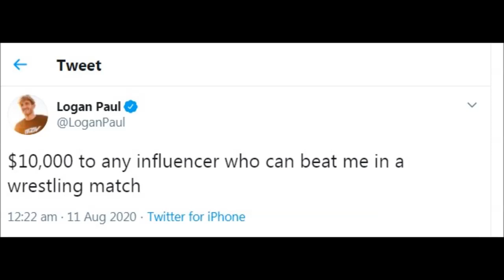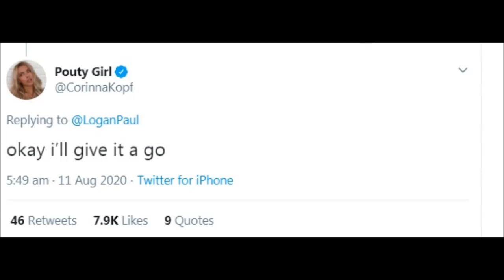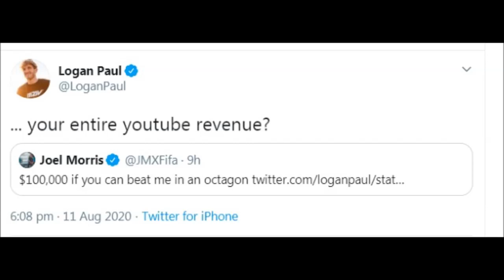Logan Paul's Girlfriend and Corinna Kopf Beefing On Twitter!!!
Get That Watch Time All The Way Up
If You Didn't Enjoy The Video Please Let Me Know Aswell

Socials: Twitter @khanny44